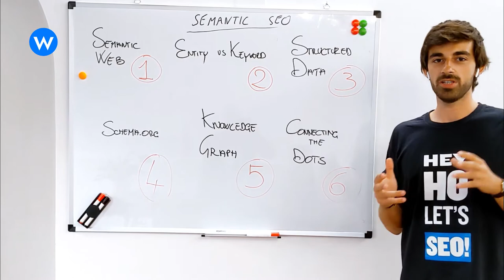Cosa sono i dati strutturati? - Pillole di SEO Semantica: il corso in 6 video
Se il codice HTML ci permette di costruire pagine che siano facilmente comprensibili per le persone, i dati strutturati sono lo strumento che ci permette di dialogare con le macchine. Scopri perché con Edoardo.